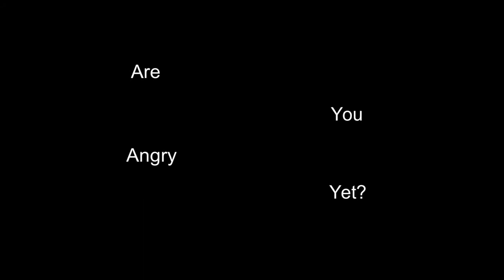Say His Name Cannon Hinnant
Back after a hiatus